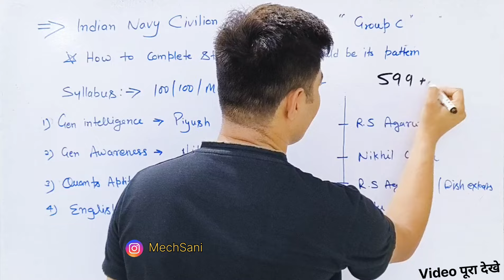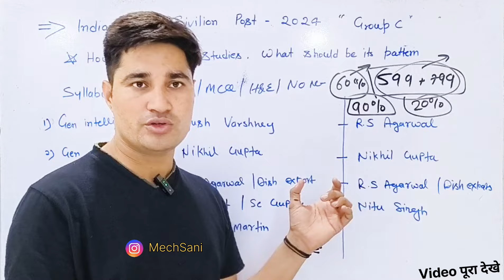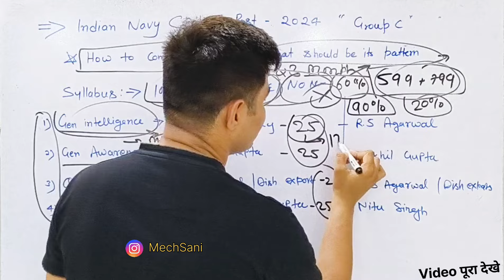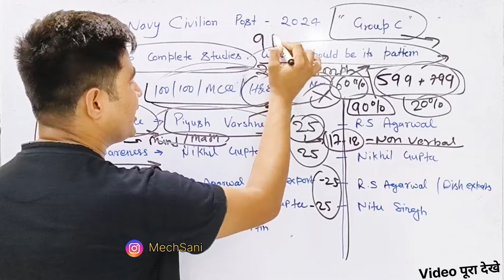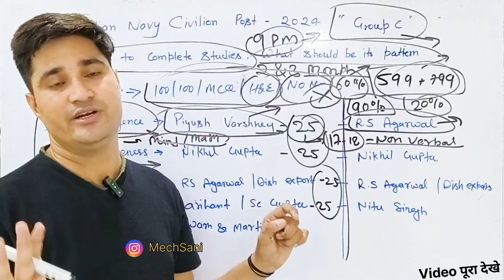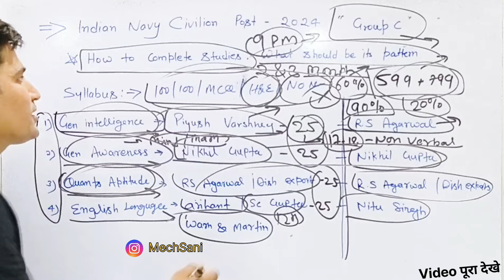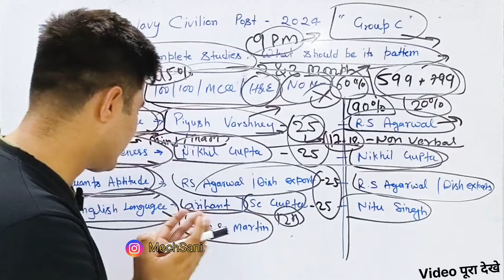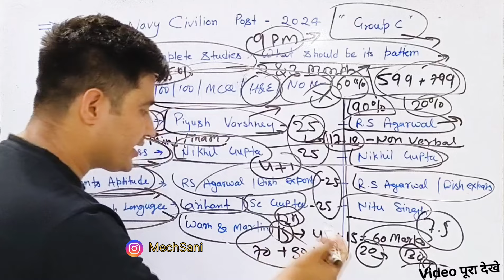Indian Navy Tradesman Mate Recruitment 2024 syllabus ,Indian Navy Civilian Recruitment 2024 Syllabus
Indian Navy (भारतीय नौसेना) has been released a jobs notification for 741 Vacancies for the Posts of Fireman, Tradesman, Fire Engine Driver, Chargeman, Scientific Assistant, Draughtsman, Pest Control Worker, Cook & MTS. Candidates may fill Online Application Form for Indian Navy Recruitment through official website of Indian Navy that is from 20 July 2024 to 02 August 2024.
For more info regarding Indian Navy Civilian Bharti 2024 such as vacancies, eligibility, dates

What is the last date for Navy Tradesman Mate recruitment 2024?
What is the last date for Indian Navy vacancy 2024?
What is the qualification for Indian Navy tradesman mate?
What is the in hand salary of Navy tradesman mate?
Indian navy tradesman mate recruitment 2024 pdf
Indian navy tradesman mate recruitment 2024 last date
Indian navy tradesman mate recruitment 2024 date
Indian navy tradesman mate recruitment 2024 apply online
indian navy tradesman recruitment 2024 sarkari result
indian navy tradesman apply online
What is the last date for Navy vacancy 2024?
What is the qualification to join Indian Navy?
Which exam is for Navy?
What is the qualification for Navy female?
indian navy recruitment 2024 250
indian navy recruitment 2024 age limit
Agniveer '' Indian Navy Recruitment 2024 apply online Date
Indian Navy Civilian facilities
Indian Navy Recruitment 2024 10th pass
Indian Navy Civilian salary
Indian Navy INCET

indian navy incet vacancy 2024 syllabus
indian navy group c recruitment 2024 syllabus
indian navy group c vacancy 2024 syllabus